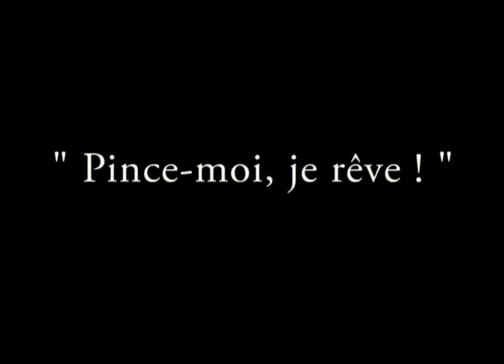Nuit Blanche-Metz 4, Elise Franck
Installation " Pince-moi, je rêve ! " réalisée par Elise Franck et présentée le 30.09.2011 sur la Place des Charrons lors de la Nuit Blanche-Metz 4.